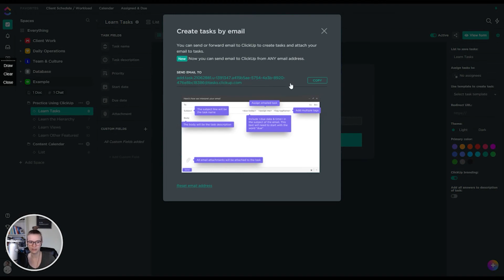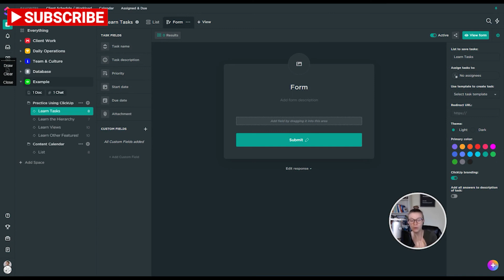5 Ways to Create a Task in ClickUp (Web) | Rapidfire Beginner Tutorial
| If you're struggling to figure out how to add tasks into ClickUp, I'll go through 5 -- no 6! -- no 7!! -- different ways you can create a quick task in ClickUp...all in the few minutes before my dogs start barking.

0:23 Method #1
0:34 Method #2
0:42 Method #3
0:53 Method #4
1:00 Method #5
1:10 Method #6 BONUS!
1:39 Method #7 BONUS!

Hope you enjoy this light-hearted rapid-fire tutorial! Luckily, we were able to get everything covered (AND MORE) before any howling began...lucky us!